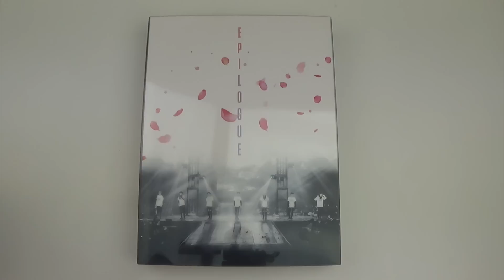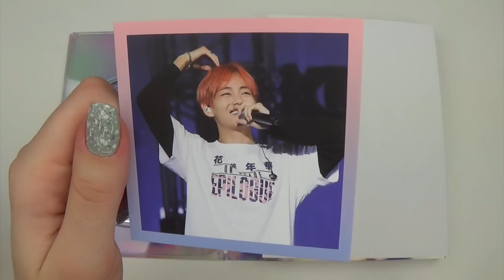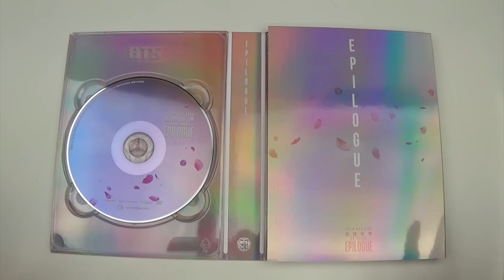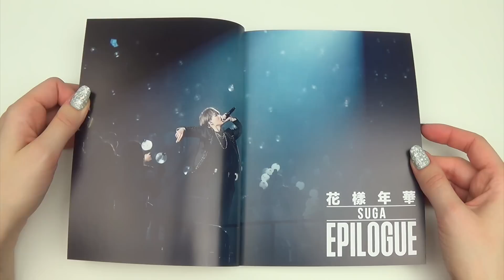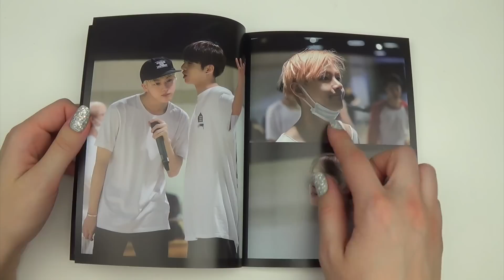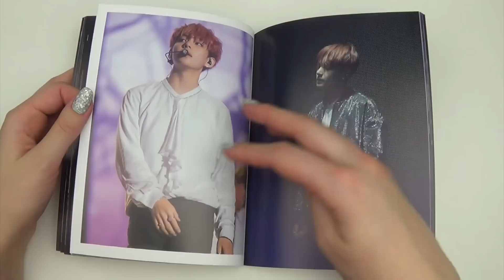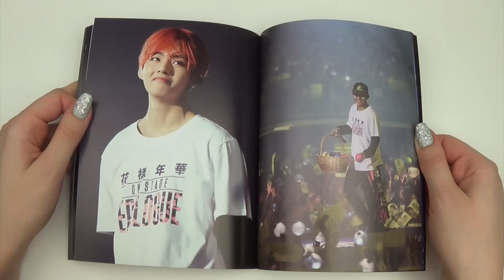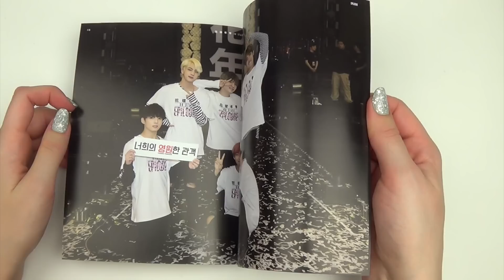Unboxing BTS (Bangtan Boys) 2016 Live On Stage Epilogue Concert DVD (Korean Edition)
Unboxing/Review of BTS (Bangtan Boys) / 방탄소년단 / 防弾少年団  2016 BTS LIVE 花樣年華 ON STAGE EPILOGUE Concert 3 DVD (Korea Version).

Comes with 3 DVD, a Photobook and a randomly selected Photocard.

Contents of the DVD - Disc 1:
1. RUN
2. Danger
3. 고엽
4. Tomorrow
5. Butterfly
6. Love is not Over
7. OUTRO : House Of Cards
8. Intro : What am I to you
9. 상남자 (Boy In Luv)
10. Save ME
11. 불타오르네 (FIRE)
12. 힙합성애자
13. We are Bulletproof PT.2
14. BTS Cypher PT.3 : Killer
15. If I Ruled the World
16. 뱁새
17. 쩔어
18. Ma City
19. 흥탄소년단
20. 진격의 방탄
21. Intro : 2 COOL 4 SKOOL (Feat. DJ Friz)
22. No More Dream

Contents of the DVD - Disc 2:
1. EPILOGUE : Young Forever
2. Whalien 52
3. Miss Right
4. I NEED U

Contents of the DVD - Disc 3:
1. Poster & Bridge
2. MD Shooting Film
3. Concert Practice
4. Concert Making Film